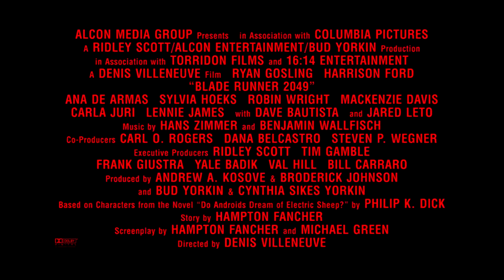Eine wahre Kriegerin: Luv. Vignette – Blade Runner 2049 – Ab 5.10.2017 im Kino!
30 Jahre nach den Ereignissen des ersten Films fördert ein neuer Blade Runner, der LAPD Polizeibeamte K (Ryan Gosling), ein lange unter Verschluss gehaltenes Geheimnis zu Tage, welches das Potential hat, die noch vorhandenen gesellschaftlichen Strukturen in Chaos zu stürzen. Die Entdeckungen von K führen ihn auf die Suche nach Rick Deckard (Harrison Ford), einem seit 30 Jahren verschwundenen, ehemaligen LAPD Blade Runner.

Denis Villeneuve (Arrival, Sicario) führt Regie bei diesem bereits jetzt mit Spannung erwarteten Sci-Fi-Thriller. Neben Harrison Ford (Indiana Jones, Star Wars: Das Erwachen der Macht), der erneut in seine legendäre Rolle des Rick Deckard schlüpft, zählen Ryan Gosling (La La Land, Drive), Ana de Armas (War Dogs), Sylvia Hoeks, Robin Wright (House of Cards, Die Lincoln Verschwörung), Mackenzie Davis (Always Shine), Carla Juri (Feuchtgebiete, Finsterworld), Lennie James (The Walking Dead), Dave Bautista (Guardians of the Galaxy) und Jared Leto (Suicide Squad, Dallas Buyers Club) zu dem hochkarätig besetzten Cast. Als Produzenten fungieren Andrew A. Kosove, Broderick Johnson, Bud Yorkin und Cynthia Yorkin. Als Executive Producer zeichnen Ridley Scott, Tim Gamble, Frank Giustra, Yale Badick, Val Hill sowie Bill Carraro verantwortlich.

Österreichischer Kinostart: 6. Oktober 2017